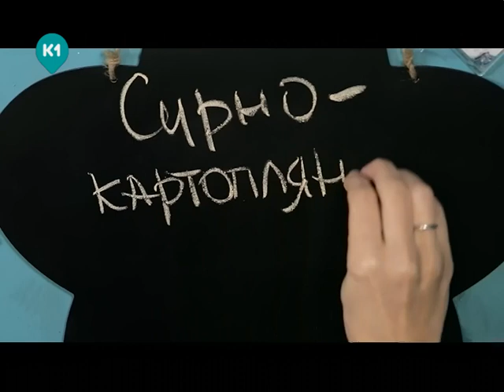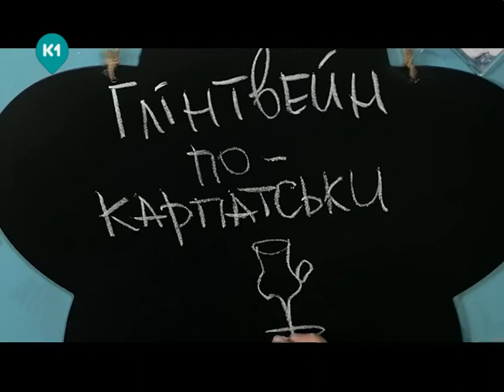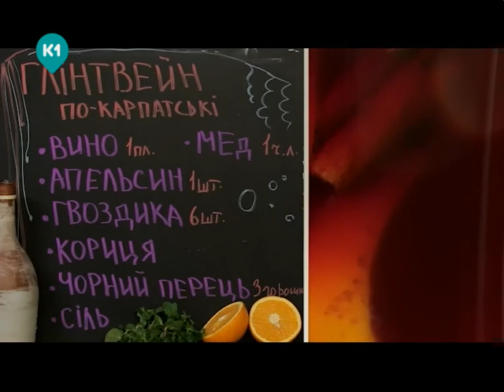Люблю готувати - випуск 10 (Люблю готовить - выпуск 10)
Ти обожнюєш готувати, але не знаєш, як розкрити свій кулінарний потенціал? Не біда! У цьому тобі допоможе кулінарне шоу "Люблю готувати". У кожному випуску програми ведуча Марія Крушинська покаже, як приготувати смачні, оригінальні страви швидко і не дорого. Романтична вечеря для двох, легкі закуски для компанії та хитромудрий десерт для себе - готуй із задоволенням, користуючись простими, небанальними рецепти.

Ты обожаешь готовить, но не знаешь, как раскрыть свой кулинарный потенциал? Не беда! В этом тебе поможет кулинарное шоу "Люблю готовить". В каждом выпуске программы ведущая Мария Крушинская покажет, как приготовить вкусные, оригинальные блюда быстро и не дорого. Романтический ужин для двоих, легкие закуски для компании и хитроумный десерт для себя - готовь с удовольствием, пользуясь простыми, небанальными рецептами.